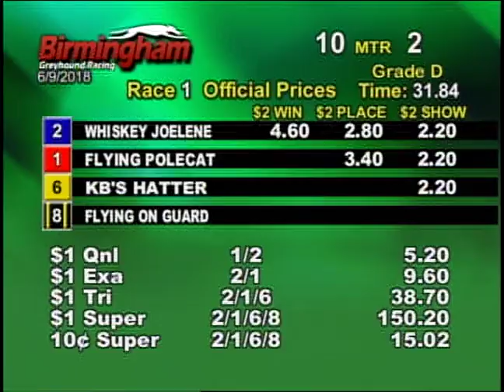06/09/18 Evening Race #1